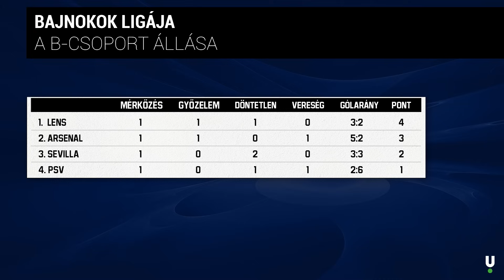Donnarumma a PSG leggyengébb pontja? | Esélylesők Európa | S01E03 | Unibet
A Ferencváros vezeti a Konferencia Liga csoportját, a Fiorentina elleni fontos pontszerzést követően, de most a belga Genk csapatához utazik, aiknek a játékát és a játékosait is kielemezzük. A BL-ben az Arsenalnak nyernie kell a Sevilla ellen, hiszen a Lens ellen elszórta a pontjait. Luis Enrique új taktikával állt ki a hétvégi bajnokiján, de kétséges, hogy megmeri húzni ugyanezt a Milan ellen is. Bayern támadó gépezete mellett ezúttal Kim Min-Jae kerül fókuszba, akinek nem csak a védekező feladatáról érdemes beszélni. Icardi eddig csak úgy szórja a gólokat, ami bíztató jel lehet a továbbjutás szempontjából
és az is kiderül, hogy Andris, Geri és Dávid közül ki gondolja erősebbnek a Galatasaray csapatát, mint a Manchester Unitedet. - Szabi meg majd megírja kommentben.

Esélylesők Európa

Szerkesztő:
Kerekes Tamás

Tartalom:
00:00 Intro
01:26 Ez történt a Fradival Firenzében
05:02 Varga megsérült, Pesic nyeregben?
11:30 Genk - Ferencváros
17:24 Az e heti BL forduló
19:50 Sevilla - Arsenal
30:33 Galatasaray - Bayern München
41:31 PSG - AC Milan
51:04 A hét kérdése